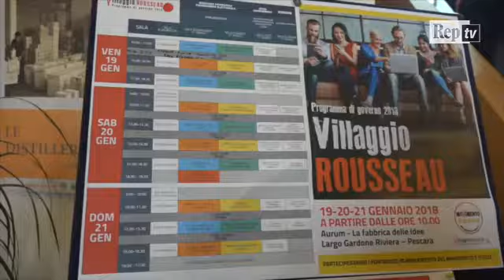M5S, nuovo statuto: Cosa sanno i parlamentari delle nuove regole (che hanno votato)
Durante le festività natalizie, a pochi mesi dalle elezioni politiche, il Movimento 5 Stelle ha vissuto una vera rivoluzione. In quei giorni, infatti, è stata creata una nuova associazione a cui il Movimento fa capo, con statuto, codice etico e regolamento aggiornati, che ne modificano profondamente la vita interna. L'accettazione delle nuove norme era vincolante per iscriversi alla neonata associazione e dunque potersi candidare alle parlamentarie. Ma prima di accettarle, gli attivisti le avranno lette? A margine della tre giorni di formazione politica del M5S a Pescara abbiamo interrogato quelli che teoricamente dovrebbero essere gli iscritti più informati, ovvero i parlamentari uscenti, su tre punti chiave: i poteri del capo politico Luigi Di Maio, il rapporto con l'associazione Rousseau guidata da Davide Casaleggio e quello che era il punto cardine del Movimento, "non siamo e non saremo mai un partito".